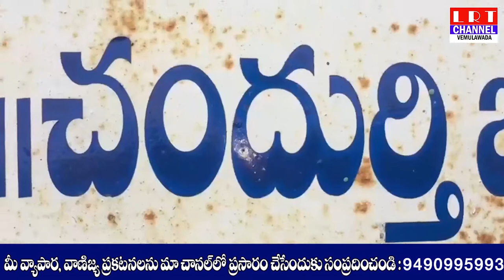ఈ నెల 5 న చందుర్తి లో ధర్నా|| LRT NEWS